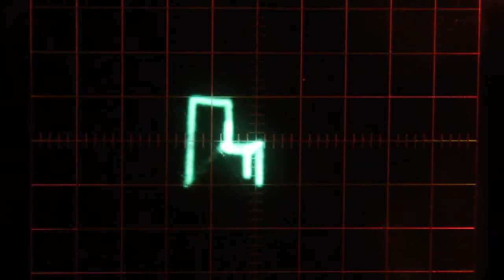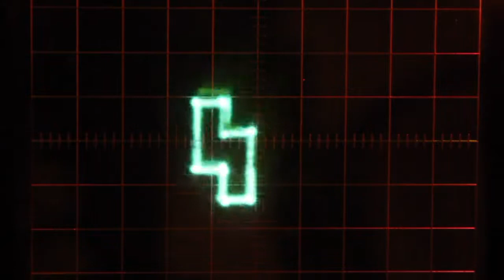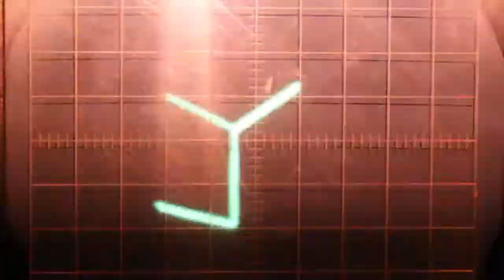Squares by Jerobeam Fenderson on my oscilloscope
I played Squares by Jerobeam Fenderson on my oscilloscope
its a B&K Model 1472B and i look forward to making many more videos like this one

Help support me